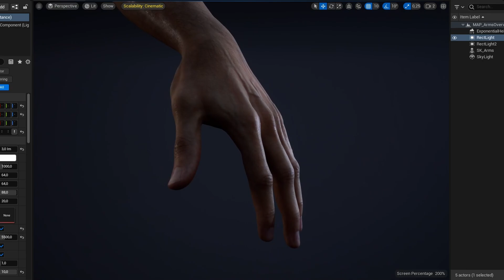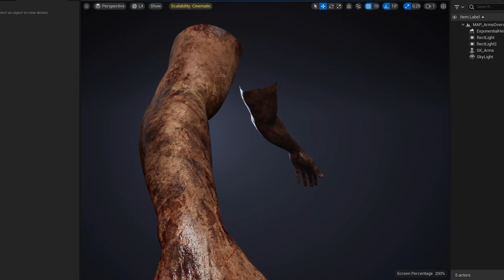Making of FPS ARMS on UNREAL ENGINE 5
Join us behind the scenes as we delve into the making of highly detailed arms for Unreal Engine 5.
Crafted with precision by ZectorLab, these arms are set to feature prominently in Deadbolt Interactive's upcoming game, @PneumataGame.